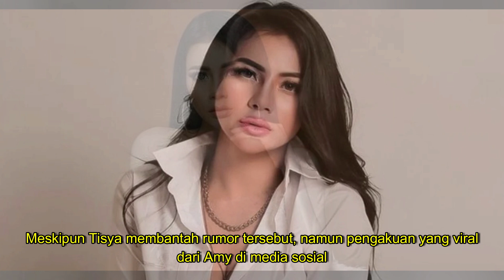Rahasia Terungkap! Ini Profil Tisya Erni, Selingkuhan Rahasia Aden Wong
Saksikan profil lengkap Tisya Erni yang dikabarkan menjadi sosok yang mencuri hati Aden Wong!

Temukan fakta-fakta menarik di balik kisah asmara yang menggemparkan ini. Apakah Tisya benar-benar wanita yang disebut-sebut sebagai selingkuhan Aden Wong?

Ikuti cerita lengkapnya dan bagikan pendapatmu di kolom komentar!

Tisya Erni, Aden Wong, Selingkuhan, Kisah Cinta, Gosip Artis